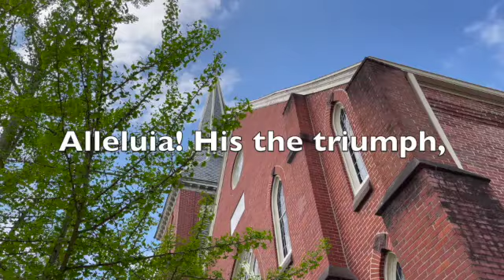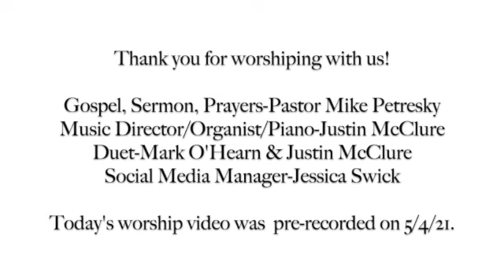Ascension May 15 16, 2021 SD 480p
Gospel, Sermon, Prayers-Pastor Mike Petresky
Music Director/Organist/Piano-Justin McClure
Duet-Mark O'Hearn & Justin McClure
Social Media Manager-Jessica Swick
Today's worship video was  pre-recorded on 5/4/21.